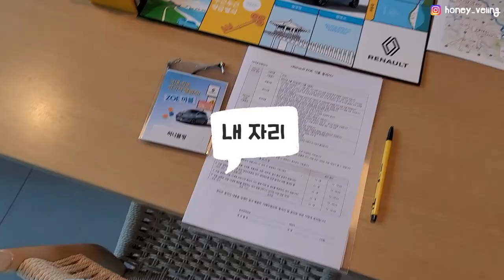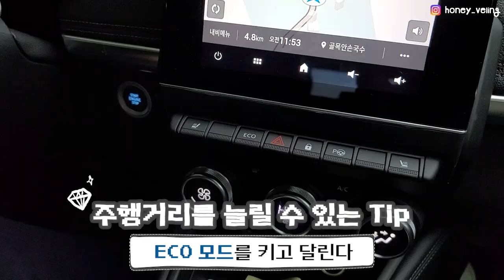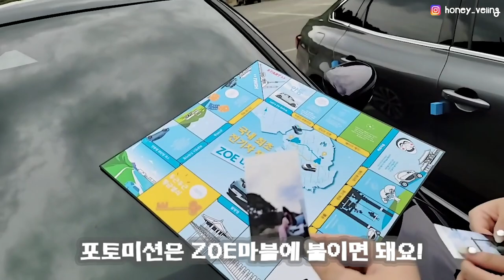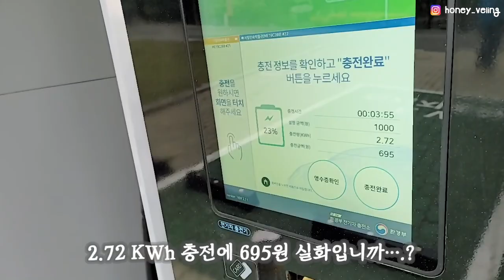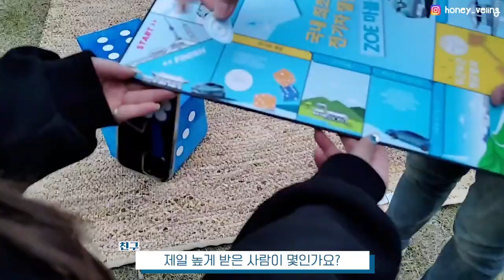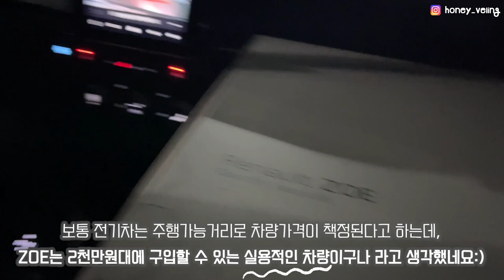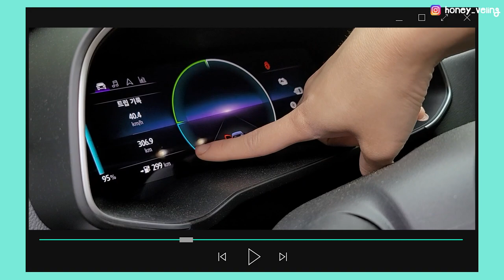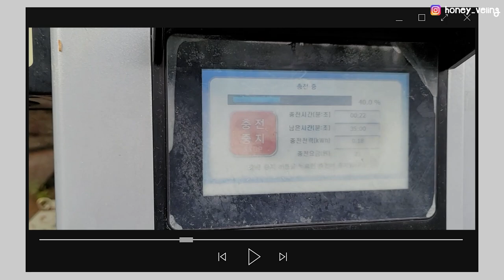전기차 타고 + 안동 여행 브이로그 (🚙 르노 조에 & 트위지 🚐)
국내 최초 전기차 챌린지 조에(ZOE) 마블에
초대되어 1박 2일 안동여행 다녀왔어요🙆🏻‍♀️

하남에서 출발해서 안동까지, 안동 곳곳을 조에와 트위지와 함께 했는데
전기차 궁금했던 분들을 위해 하루동안 함께 한 후기 알려드릴게요!
+ 전기차 챌린지 주행왕 뽑았는데 1등한 허니블링팀 (ft. 나연 덕)

출발 당시, 제가 탄 조에의 충전량은 94% 주행 가능거리가 283km였는데요.
‘전기차 챌린지 조에 마블’ 종료 후 측정한 저의 하루 동안의 총 주행거리는 297km!
잔여 주행거리는 50km가 나왔어요:)

조에의 공식 주행 거리가 309km라고 하는데,
저의 총 주행거리와 잔여주행거리를 합산하면,
실제로 1회 충전으로 347km는 갈 수 있는 수준!!
(운전하는 동안 충전할 수 있단게 너모 신기했어요!)

🚙☑️☑️ 운전하는 동안 충전하는 법
= 에너지 효율성을 높이는 B-모드로 주행 시,
가속 페달에서 발을 떼는 순간 엔진 브레이크와
유사한 감속이 이뤄지며 회생 제동이 극대화되어 주행 중 배터리 충전이 가능해요!

🚙☑️☑️☑️ 르노 조에 가격
보통 전기차는 주행가능거리로 차량가격이 책정된다고 하는데,
조에(ZOE)는 ‘2천만원대에 구입할 수 있는’
실용적인 차량이구나 라고 생각했습니다🌿

[안동 포토스팟 정리 - 인스타그램에서 더 자세하게 볼 수 있어요!]
1.안동 하회마을 삼신당 신목 (w/트위지)
2.안동 부용대 내려와서 유채꽃밭 (w/조에)
3.하회마을을 한 눈에 볼 수 있는 부용대
4.영화 관상 촬영지 군자마을 (w/조에)
5.조에타고 안동으로 가는 길
6.안동 하회마을 그네 스팟
7.월영교, 월영정 (야경이 더 예쁨✨)
8.한옥스테이 구르메리조트